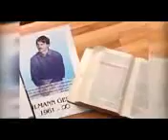Turkey Country of Concern